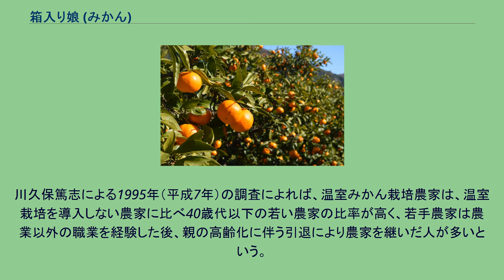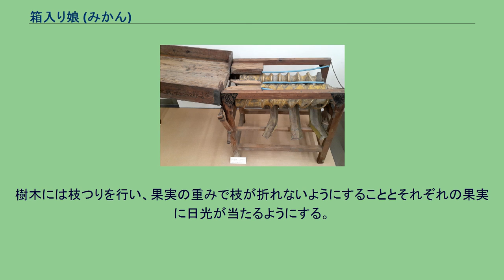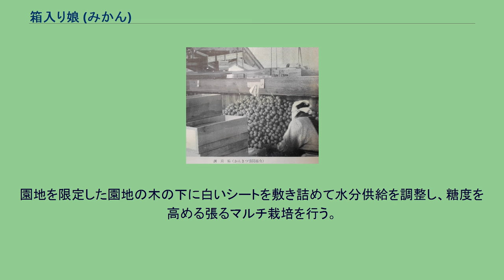箱入り娘 (みかん)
スーパーマーケットで販売されている蒲郡みかん 蒲郡みかん（がまごおりみかん）は、愛知県蒲郡市などで生産されるウンシュウミカン。
蒲郡市農業協同組合（JA蒲郡市）の組合員によって生産される。
温室栽培の「蒲郡温室みかん」（がまごおりおんしつみかん）と露地栽培の「蒲郡みかん」があり、これらを組み合わせることで通年でみかんを出荷できる体制をとっている。
選果機（蒲郡市博物館） 愛知県蒲郡市は三河湾と山に囲まれており、みかんの栽培に適した温暖な気候であるため、蒲郡みかんは蒲郡市の代表的産業となっている。
特に温室みかんは夏の高級果実として量販店や果物専門店の人気商品となっている。
販売エリアは名古屋圏が中心だが、関東方面や東北・北陸方面にも出荷される。
かつて蒲郡市農業協同組合の温室みかんの生産量は、農協単位では全国第1位だった。
しかし、重油や資材費の値上がりによる生産量の減少や、市町村合併による影響などにより、唐津農業協同組合（JAからつ、佐賀県）に次いで全国第2位となっている。
2007年（平成19年）時点で蒲郡市農業協同組合には約600人の組合員がおり、露地みかん・温室みかん合わせて約400ヘクタールでみかんを栽培している。
2007年度には露地みかん約9200トン、温室みかん約3500トンを出荷した。
蒲郡みかんの選果場（1958年） この地域でのみかんの歴史は古く、延宝7年（1679年）には三河国宝飯郡五井村でみかんが栽培されていたという記録が残されている。
蒲郡における近代的なみかん栽培の始まりは、幡豆郡幡豆町から入ってきた「唐みかん」であると言われている。
19世紀後半から温州みかんが栽培され始め、「西郡（にしのこおり）みかん」「神ノ郷みかん」として消費者に好評であった。
昭和時代になると、水田はみかん農園に転換し、山麓にもみかん農園が開墾により増加した。
1957年（昭和32年）には共同選別・共同販売（共選・共販）体制を整えて高品質みかんの出荷に取り組み、名古屋市場での占有率を高めた。
しかし、1970年代には過剰生産による価格暴落が起きたため、対応策として温室栽培のハウスミカンである蒲郡温室みかんが導入された。
全国的に温室みかん栽培が拡大したため、品質向上と経営の効率化を図り、1992年（平成4年）に日本一の規模の温室みかん栽培のためのハウスミカン団地が完成した。
1998年（平成10年）には同団地内にJA蒲郡市の「総合集出荷場」が完成しハイテク機器による選別・出荷が実施されている。
2007年（平成19年）2月、蒲郡みかんわいん推進協議会が露地みかんを原材料にした「みかんわいん」を数量限定で発表。
翌年にも市内限定・数量限定で販売された。
また、市内のホテルなどの食前酒として宿泊客に提供し、蒲郡みかんの知名度アップにつなげた。
2008年（平成20年）6月、蒲郡市・JA蒲郡市・サークルKサンクス共同開発の蒲郡みかんを使ったパンが3週間の期間限定で販売された。
2008年（平成20年）6月には愛知県内の農産物で初めて、「蒲郡みかん」が地域団体商標（地域ブランド）に登録された。
みかんでは「三ヶ日みかん」（JAみっかび）や「有田みかん」（JAありだ）などに次いで8番目の登録となった。
蒲郡温室みかんを生産する温室 露地栽培の蒲郡みかん 蒲郡温室みかんは品種を宮川早生に統一しており、高い糖度と程よい酸味を兼ね備えている。
1973年（昭和48年）より9件の農家が温室での栽培を開始した。
温室栽培は最初の農家の導入からわずか5年で地域全体に普及した。
1990年（平成2年）からは地中冷却栽培法を導入し、4月上旬から10月上旬まで温室みかんを供給できる体制を整えている。
全国的に温室みかん栽培が拡大したため、産地間競争を勝ち抜くために品質向上や経営の工夫に取り組んでいる。
1992年（平成4年）には鉄筋屋根型ビニールハウス（66棟8.8ha）の日本一の温室みかん団地が完成した。
同団地内には光センサー（非破壊糖酸度分析装置）、カメラ、コンピューターなどのハイテク機を備えた総合集出荷場が稼働しており、高品質の温室みかんが出荷されている。
市場評価は日本国内では最も高く、東京都中央卸売市場では全国平均を1kgあたり100円以上上回っている。
川久保篤志による1995年（平成7年）の調査によれば、温室みかん栽培農家は、温室栽培を導入しない農家に比べ40歳代以下の若い農家の比...